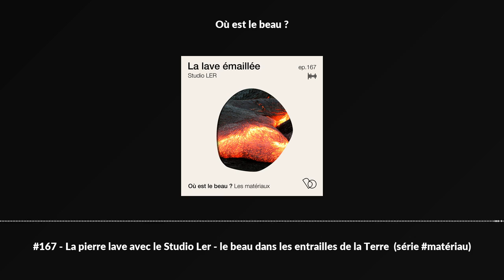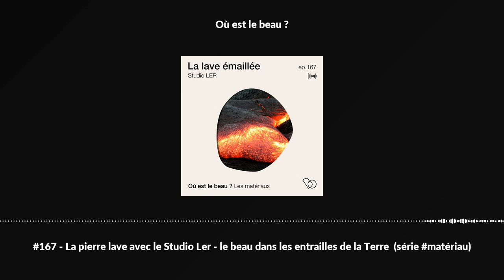#167 - La pierre lave avec le Studio Ler - le beau dans les entrailles de la Terre 🌍 (série maté...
#167 - La pierre lave avec le Studio Ler - le beau dans les entrailles de la Terre 🌍 (série matériau)

Voilà un épisode sur l’un des rares matériaux qui resiste a à peu près tout 5la pluie, le gel, les composants chimiques) et pour cause, il provient des entrailles de la terre... la lave !!

On l'appelle aussi la pierre éternelle et vous allez voir que tout ce qui l'entoure est FASCINANT !

Pour bien comprendre, je suis allée à la rencontre de Lydia qui a fondé STUDIO LER, l'un des seuls studio aujourd'hui à travailler avec autant d'amour cette pierre incroyable mais malheureusement perçue comme démodée.

Remettre au goût du jour ce matériau est plus qu'urgent .. voilà un support naturel, qui (en plus) n'aura pas eu besoin de cuisson pour se solidifier, que l'on trouve en France, qui regorge de merveilleuses propriétés et qui est SUBLIME (émaillé ou non d'ailleurs)

.. encore faut-il bien le mettre en oeuvre.. tout réside ici 🧡

Cetépisode a été réalisé grâce à la complicité dePlendibyVinci Construction

Ecoutez les épisodes 48h avant tout le monde sur le site du magazine HOME

&gt;&gt;Pourécouter les épisodes : ApplePodcasts,Spotify,Deezer

&gt;&gt;Inscrivez-vous à laNEWSLETTERpourrecevoir 2xmois le beau dans votre boite mail

&gt;&gt;CREDITS

Oùest le beau ? est un Podcast créé et réalisé par Hélène Aguilar

Editionet montage : Marine Kergrohen

Identitégraphique : Catherine Sofia